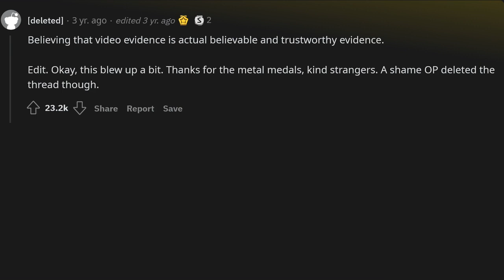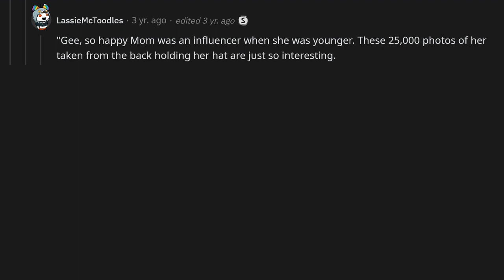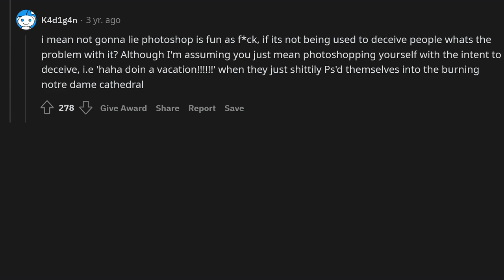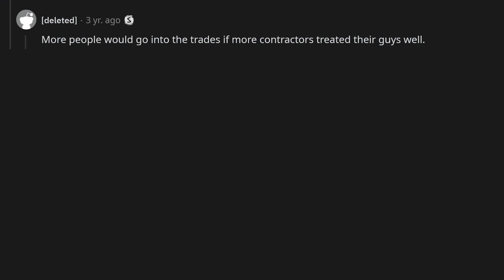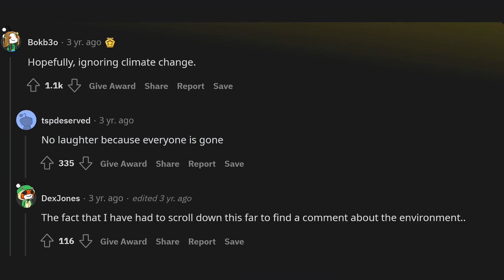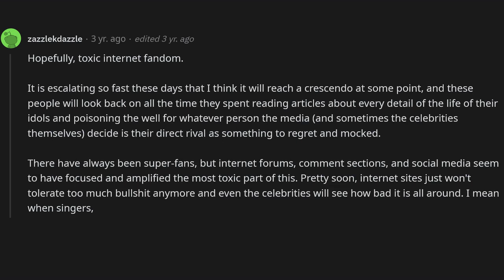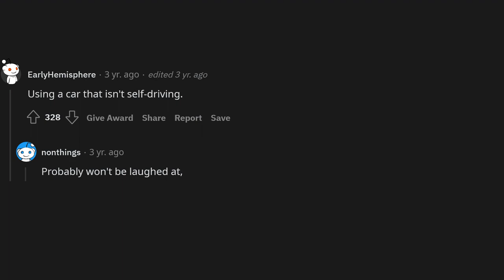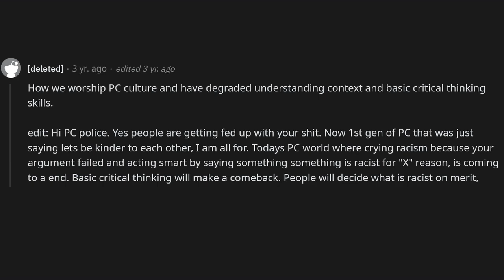What is society doing now that in 20 years will be laughed at